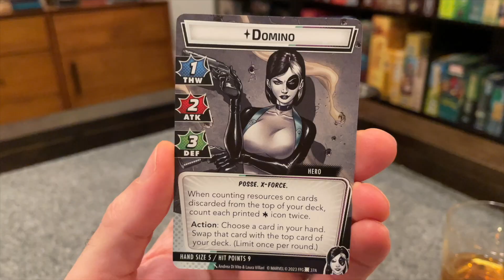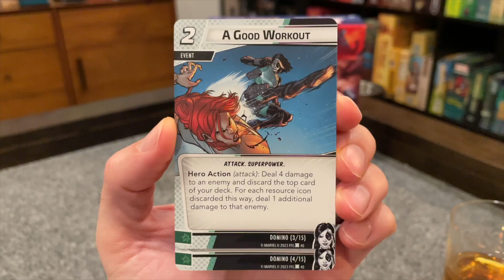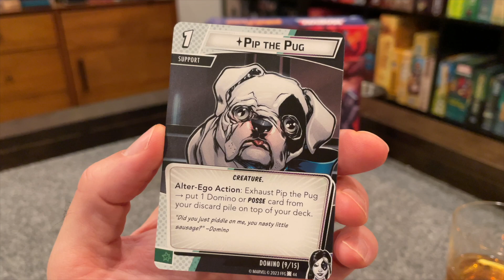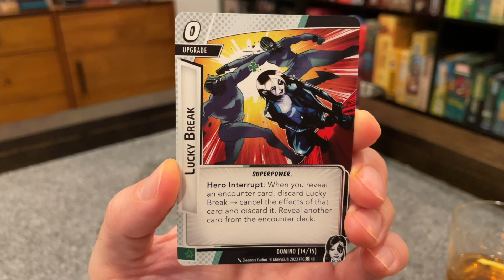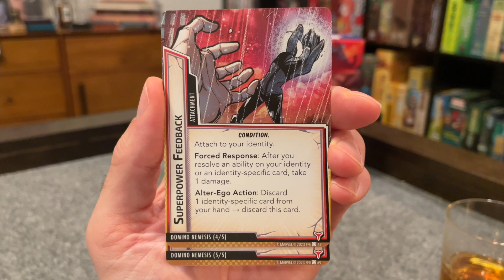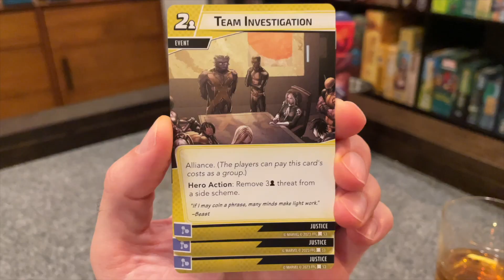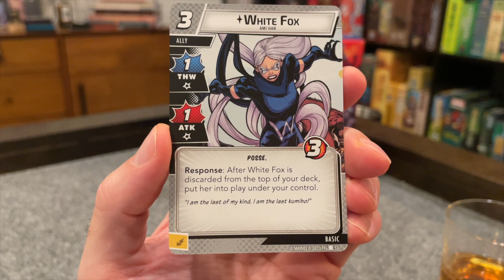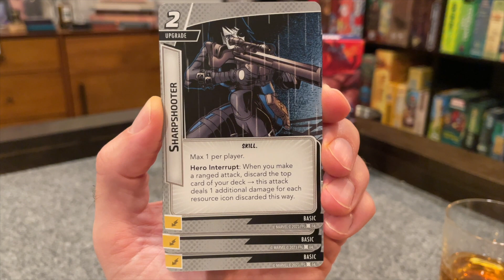Marvel Champions Hero Pack: Domino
The Grouchy Nerd looks takes a look at the Domino Hero Pack for Fantasy Flight Games' Marvel Champions, one of the two new heroes from NeXt Evolution. Domino came with a Justice deck.

If you'd like to help support these videos, you can do so here!